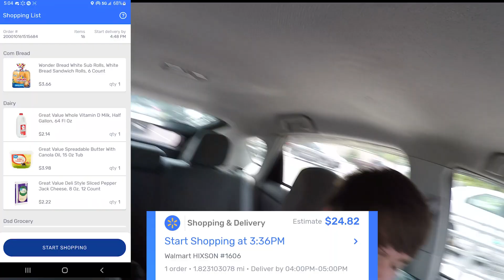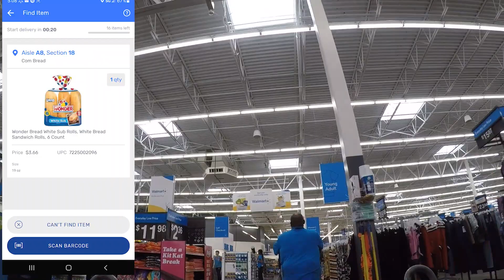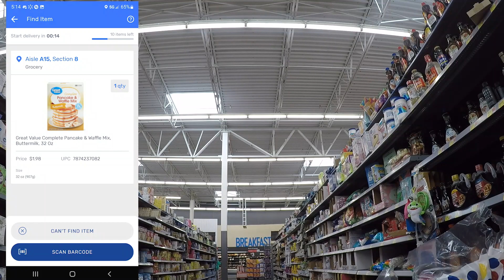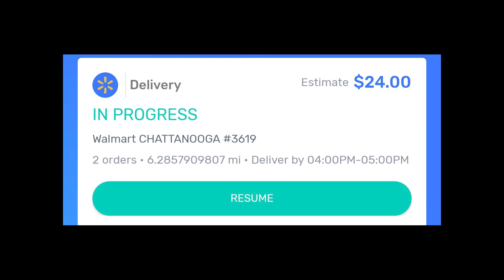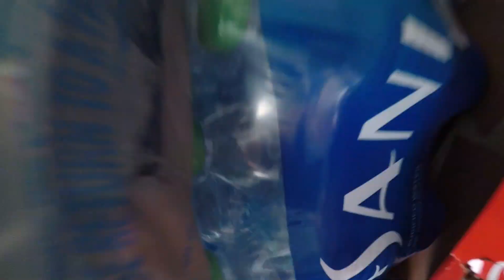Top 10 tips for success on walmart spark! bonus tip! Walmart spark ride along!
walmartsparkdelivery tipsandtricks tips doordashdriver ubereats walmartdelivery gigeconomy hustle .welcome to the channel just some tips from your boy and our daily ride along with your boy! ❤️💯🔥